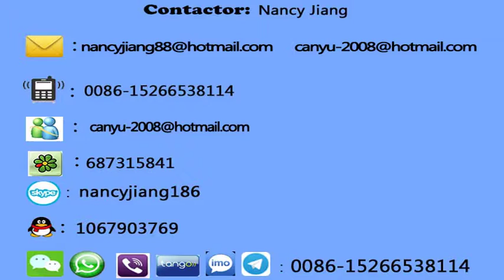Nancy-rotary egg tray production line whatsapp 0086-15266538114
Sales Manager: Nancy
Skype: nancyjiang186
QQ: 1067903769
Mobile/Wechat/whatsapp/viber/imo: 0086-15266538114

Drying system
As to the drying line,we could make single drying line and multi-layer drying line(4/6) in accordance with customers' resquest.

The Pulp Tray Machine replaces the traditional plastic foam packing materials, which caused much white pollution.
It successfully solves the white pollution caused by traditional EPS foam packing, and raises the quality of the inner lining packaging of both fruits and industrial products. It has a positive effect on the world wide call for green packaging material, and lays the basis for the export of our domestic fruits and industrial products, at the same time raising the competitiveness of the Chinese fruit and industrial on the world market.